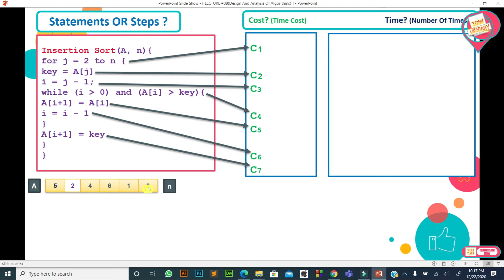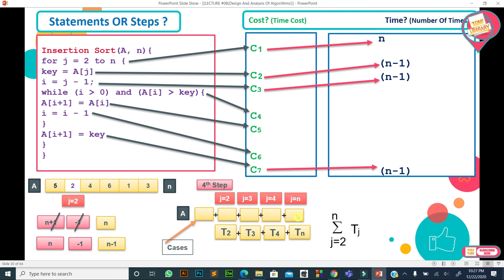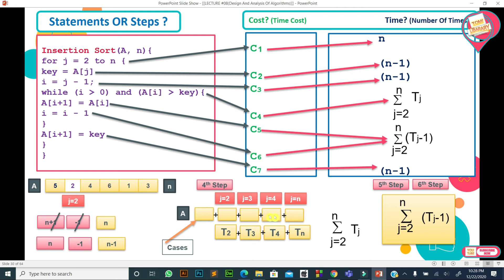LECTURE #08= Time Complexity Analysis of Insertion Sort Algorithm With Example In Urdu/Hindi.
"Tomi Library"

Daa

Time Complexity Analysis of Insertion Sort Algorithm With Example In Urdu/Hindi.
Time complexity of insertion sort Algorithm.

Insertion sort running time analysis.
Insertion sort time complexity.
1= Cost (Time Cost)
2= Time (Number Of Times)

"ThankYou"